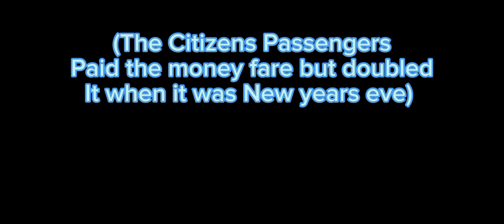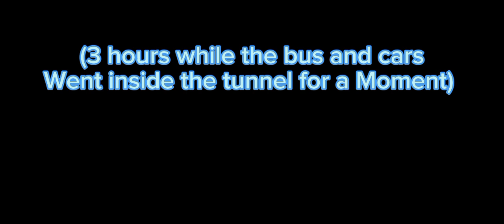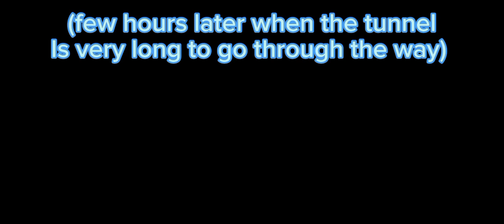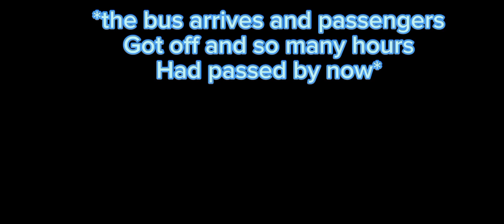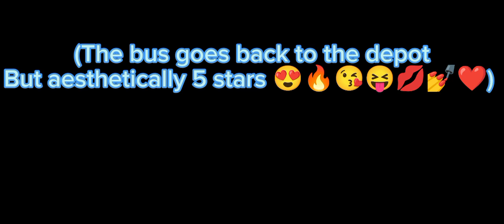Third day as being a bus driver 🥰😍🔥😘😝💋💅❤️🙄😇 (TW: Swearing and cringe.)